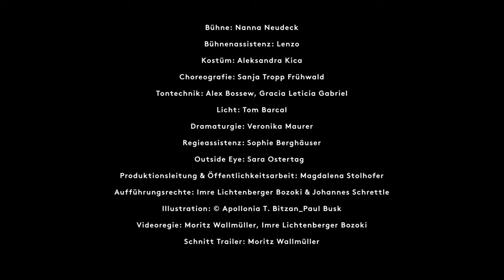HORSES Trailer 2024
HORSES

Buch und Songtexte: Johannes Schrettle
Inszenierung: Imre Lichtenberger Bozoki

Eine Produktion von Splitscreen Entertainment in Kooperation mit Theater am Werk
Wiederaufnahme

9., 11., 12., 13. und 14. März 2024, jeweils um 19.30 uhr
Theater am Werk - Kabelwerk

Eine SPLITSCREEN ENTERTAINMENT / NOTWORK Produktion 2024

Mit der Unterstützung der Stadt Wien Kultur

STORY:
René ist erfolgreicher Texter, Redenschreiber und Marketingstratege einer rechtskonservativen Bewegung, leidet jedoch seit einigen Monaten an Panikattacken und chronischer Schlaflosigkeit. Nachdem er die Diagnose Burn-out erhält, macht er sich auf zu einem Erholungsurlaub am Land. Auf dem Weg überfährt er jedoch versehentlich einen Ausländer. Um seine Tat zu vertuschen, muss er die Rolle des Pferdetrainers in einem integrativen, soziokulturellen Flüchtlingsprojekt einnehmen.
HORSES -ein Musical

TRAILER CREDITS:

Editing, Color Grading: Moritz Wallmüller
Kamera: Georg Geutebrück, Christian Haake
Mixing: Kurt Richter, Moritz Wallmüller
Kostüm: Aleksandra Kica
Bühne: Nanna Neudeck
Horses Logo und graphisches Konzept: Apollonia T. Bitzan, Paul Busk